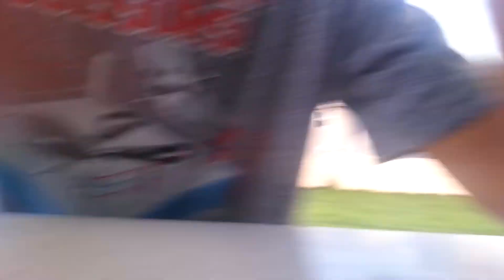FFFFFUUUUNNN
Oh yaaaa